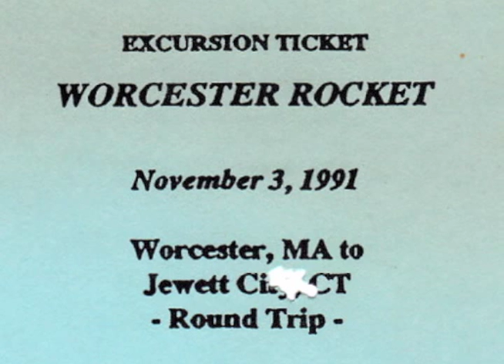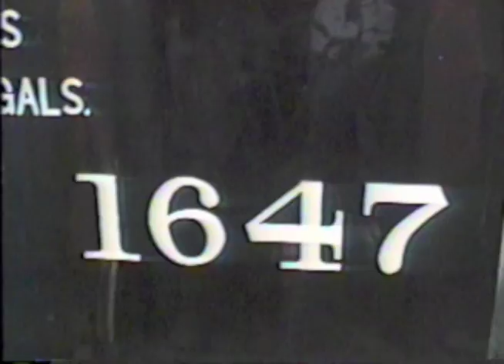1991 Valley Railroad Steam Train Excursion on Providence and Worcester Railroad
This is video I made in 1991 of a steam train excursion on the Providence and Worcester right of way from Worcester, MA, to Jewett City, CT. The event was organized by the Valley Railroad Company of Essex, CT, and concludes with two runbys at a field just south of Jewett City.